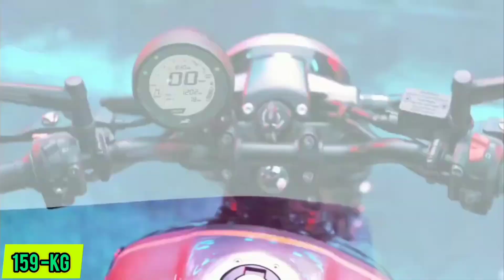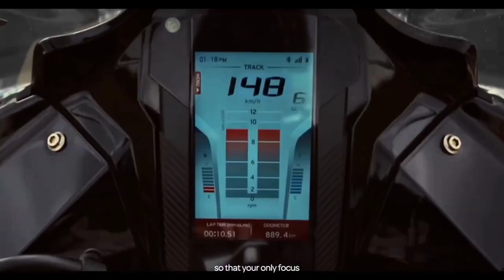tvs_bike 2023 💥 Top 8 TVS Bike 2023 in india : New TVS Bike 2023 :Top Model.....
MOTO PAPAY
In this video I will show &tell you what's is TVS New Bike 2023:TVS Top Model.